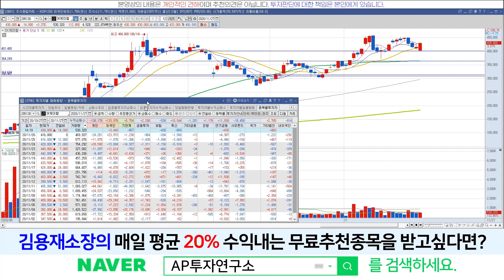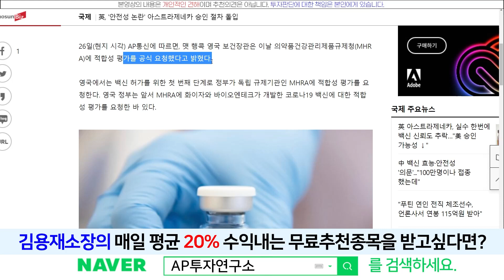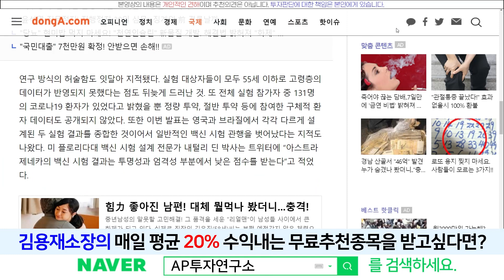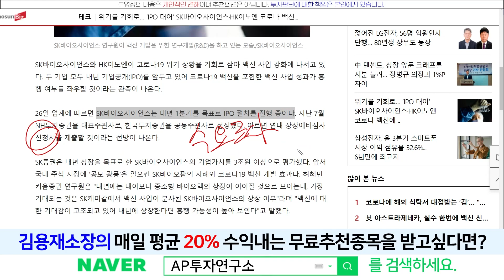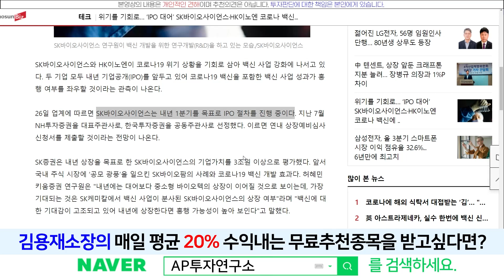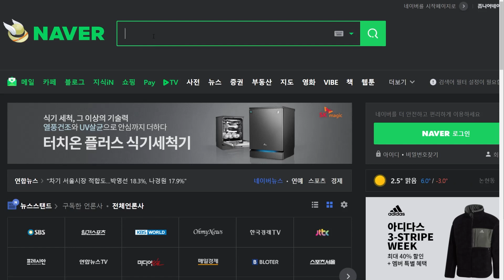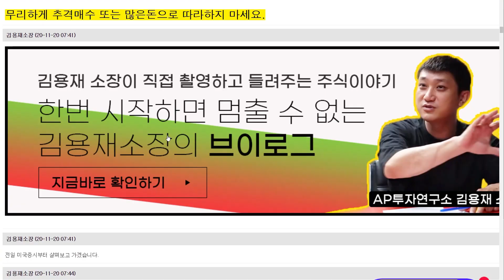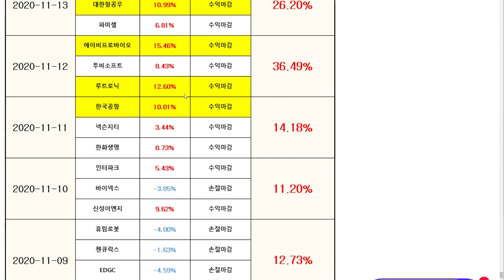sk케미칼(285130) - 백신 생산할까? sk바이오사이언스 1월 상장 유력?